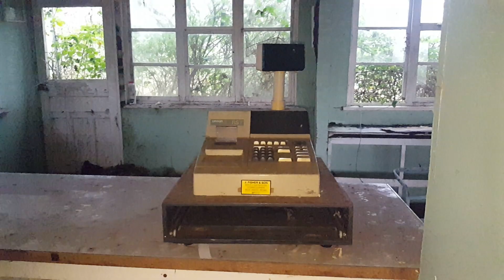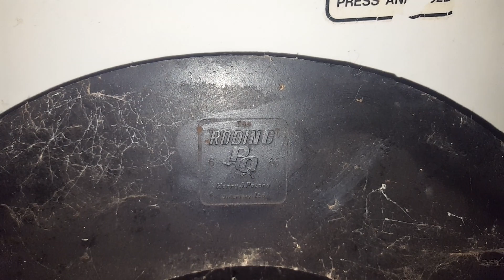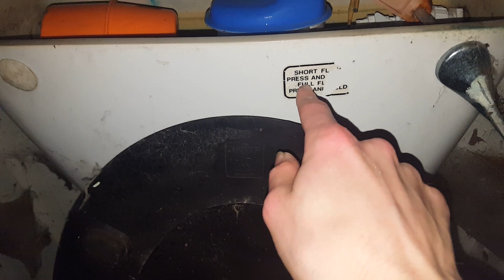Magical Mystery Derp Bog Tour: Episode 6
Derp garden centre.

This place i've known about for years, however it's always been no go zone having heard of the landowner keeping a good eye on the place. However, there seems to be a process of tidying the place up so even though I didn't have the time or planned to come here, I thought i'd try it at last. Glad I did. Nice easy derp bog find here. Apologies for forgetting to read the dual flush sticker before flushing this.